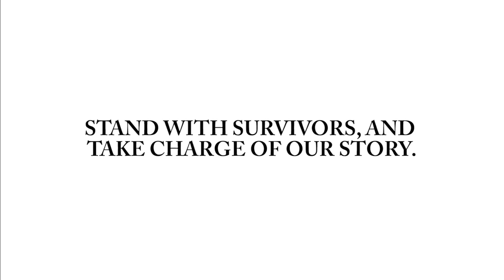STORY OF HARJINDER SINGH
APPEAR FOR THE DISAPPEARED!

TIme is running out to register for the third annual 5K fundraising walk, Appear for the Disappeared 2015, co-organized by Ensaaf and the Jakara Movement.

Each of you can help save one testimony of disappearance or unlawful killing. Please register now-early bird registration ends Sunday, March 8.

This year’s walk will take place on Saturday, March 28, 2015 at Lake Elizabeth, Central Park in Fremont, CA. Come stand with survivors, and take charge of our story.

This year’s guest speaker will be Jagmeet Singh, MPP, Canada. Amasingh will also add a touch of magic at this year’s walk.

Please register by donating $25.00 to your own fundraising page, and also set a fundraising goal to help us raise $50K to support both Ensaaf and the Jakara Movement. If you cannot attend, walk locally with your friends or family, or fundraise online.

We hope you will join us again this year to pay tribute to the disappeared.

Event Details:
What: Appear for the Disappeared — 5K Walk
When: Saturday, March 28, 2015; check-in begins 9:00 AM
Where: Picnic Area D, Lake Elizabeth, 40000 Paseo Padre Parkway, Fremont, CA 94538
Registration: $25.00 until March 8, 2015.